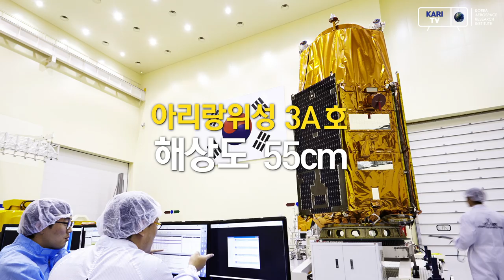한국형발사체∙차세대중형위성 발사! 2021년 KARI 연구개발 계획은?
한국형발사체 발사, 차세대중형위성 발사, 아리랑위성 6∙7호 개발, OPPAV 개발 등 숨가쁘게 달려갈 한국항공우주연구원의 2021년!

하늘과 우주를 향한 끝없는 도전을 이어나갈 2021년 연구개발 계획을 영상으로 확인해 보시죠!